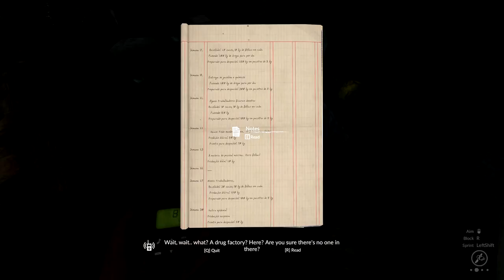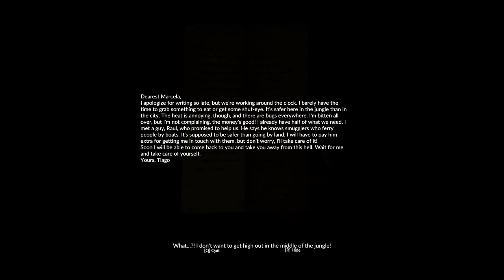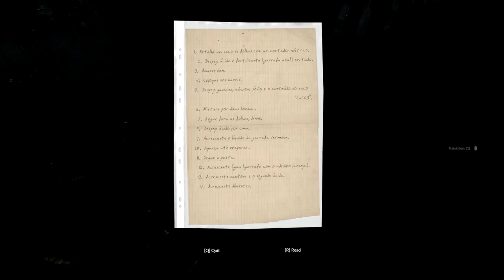GREEN HELL STORY GAMEPLAY #7 - EXPLORE THE JUNGLE TO FIND THE GRAPPLING HOOK | DRUGS FACTORY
If you take the path directly ahead, you can go to 50W 27S and find some buildings where you can rack up on supplies. There are several notes in the buildings to read. Enter the bed area and you can sleep in all of the mattresses – there is also a save area at the calendar on the wall. Among the mattresses, there are a few bags to open. You’ll find snacks, beef jerky, bags of nuts, orange juice and canned food. All of this stuff takes a lot of room, but none of it will expire! Check around the camp to get some new blueprints for things to building. There is a Water Pot and Wooden Spoon on the table in the center of the camp. The water pot will help you collect water. You can set an item below the water collector in order to collect more clean water to drink. This is a great free camp – you don’t even have to do any work to set up stuff!